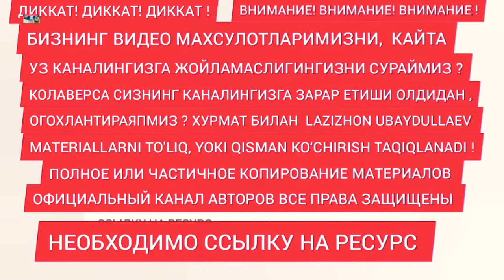Yor yor Qodirjon Mirashurov va Dilshod Rahmonov dueti jonli ijro